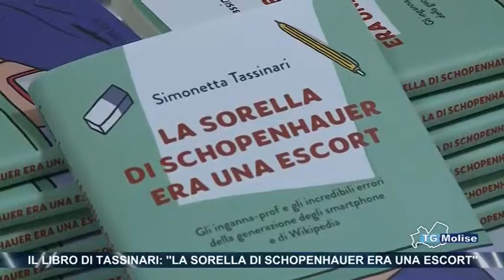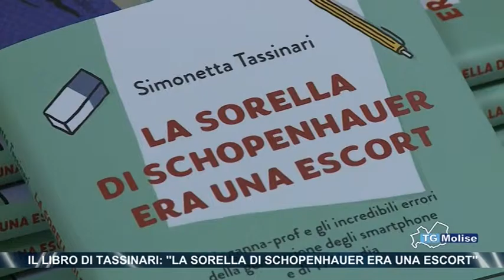Il Libro di Tassinari, ‘La sorella di Shopenhauer era una Escort’